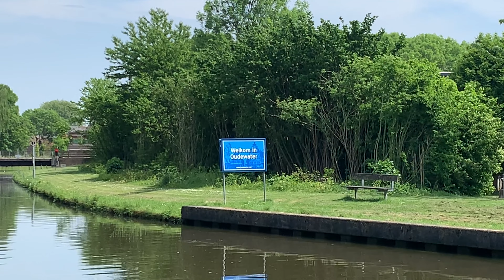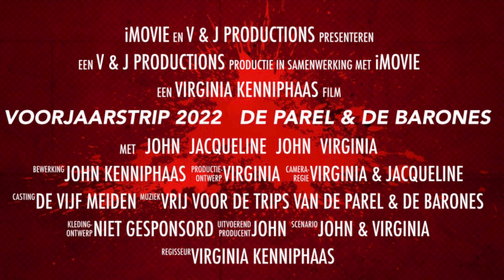Voorjaarstrip 2022 deel 5 met de Parel & de BaroneS. Van Gouda naar Oudewater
De BaroneS en De Parel vertrokken vandaag uit een zo’n overgoten Gouda. Het beloofde een zeer warme dag te worden. We voeren door De oude haven naar de sluis. Om vervolgens de Hollandse IJssel op te gaan naar de waaier sluis. Helaas stond deze in storing. Einde ochtend was hij weer gemaakt en konden de 10 tal boten er gefaseerd er door. De schitterende route stopte bij Oudewater alwaar we een prachtige wandeling maakte in dit mooie stadje. Veel kijk plezier